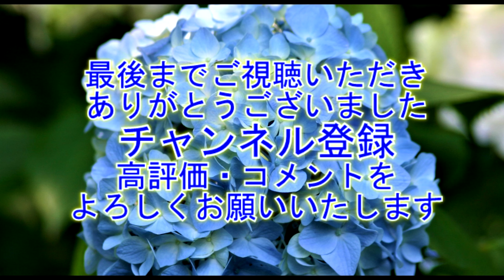宗吾霊堂あじさい祭り6 "琴の演奏を聞きながら、紫陽花園を散策"【4K】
宗吾霊堂大本堂裏手には、7,000株を数える広大なあじさい園があります。このあじさい園には、在来アジサイをはじめ、ガクアジサイ、柏葉アジサイなど様々な紫陽花が植えられています。
あじさいの学名は「水の容器」という意味のhydrangea（ハイドランジア）。まさに雨の季節に水を湛えて咲く花の名にぴったりです。6月～7月の梅雨時に青紫から赤紫や白などの美しい花を咲かせます。移り行く色のグラデーションは大変美しく、色とりどりの花々は私達の目を楽しませてくれます。
中でも柏葉アジサイが多く植えられ、今では柏葉アジサイの名所となっています。
柏葉アジサイは、柏の葉に似た葉をもち、白い花弁が集まり、鈴なりに花をつけます。
神楽を舞う時に用いる神楽鈴にも似た花は、雨粒にうたれると鈴を鳴らすかのように、たおやかにゆれ動きます。
木々の間からさす木洩れ日を感じ、柔らかな土の感触を楽しむ。
訪れる人々に安らぎを与えてくれる時間が流れます。
花と緑に包まれながら園内をゆっくりと散策なさってはいかがでしょうか。